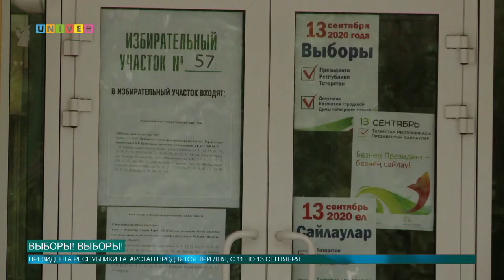ВЫБОРЫ! ВЫБОРЫ!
13 сентября в Республике Татарстан объявлен днём единого голосования - выбора президента республики. Однако в этом году из-за пандемии было принято решение растянуть голосования на три дня. Исполнить свой гражданский долг заранее решил и ректор КФУ Ильшат Гафуров.